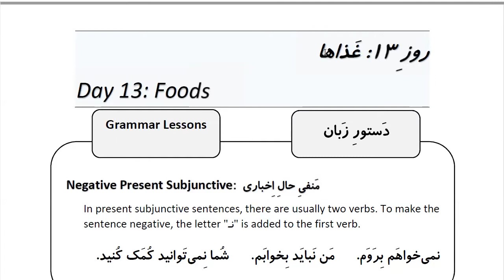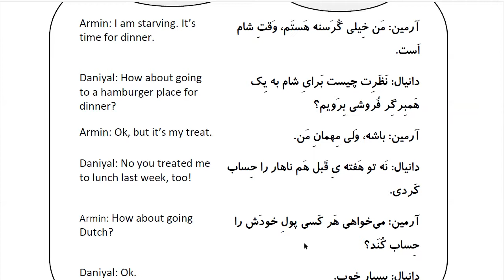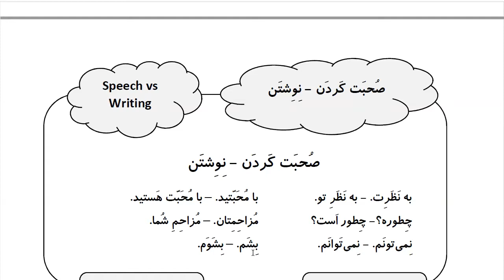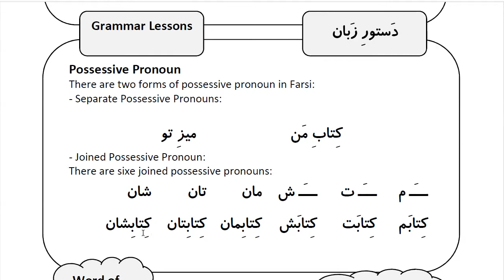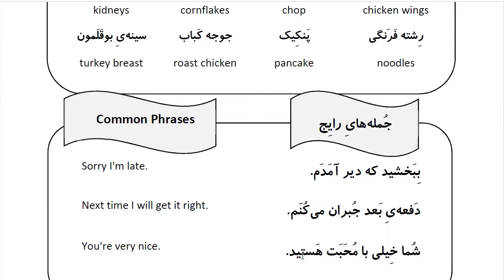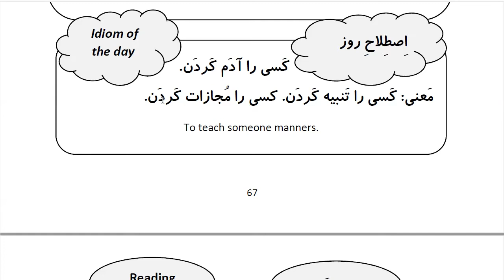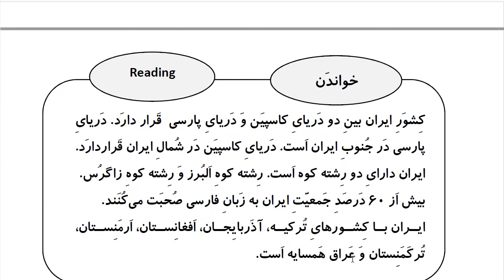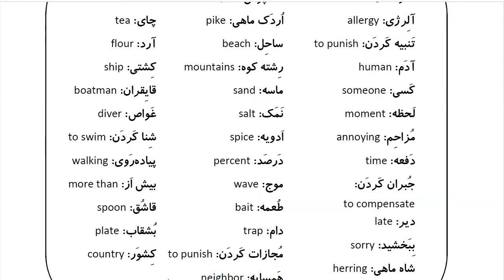Learn Farsi in 100 Days: Day 13: Foods غذاها